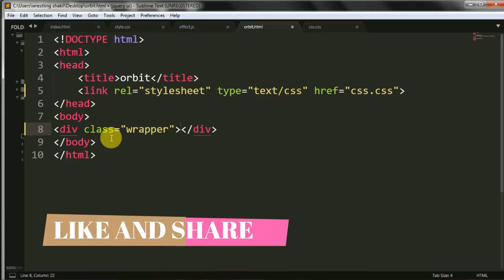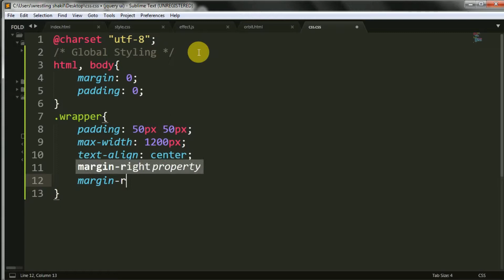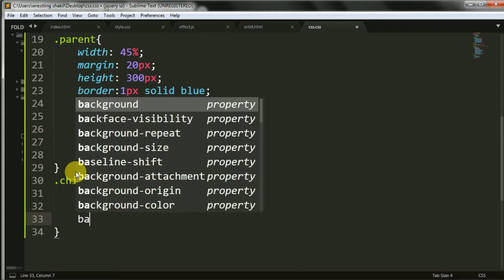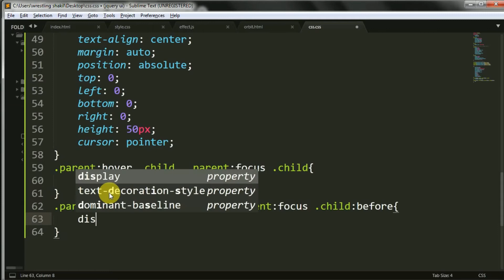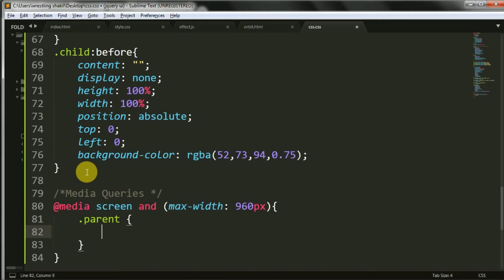awesome image over scale effect using html and css | practical program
awesome image over scale effect using html and css and over the image blur then name show with transition effect

  Thank's for watching for my videos